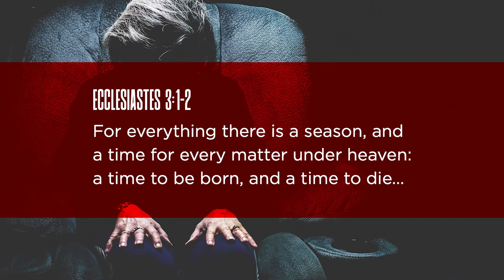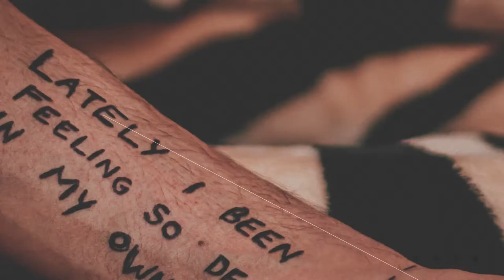Vox Pop: What do people think about Euthanasia?